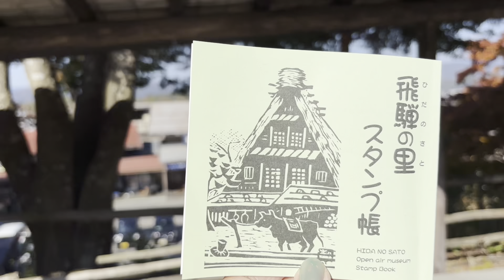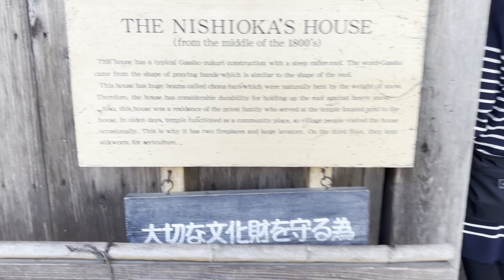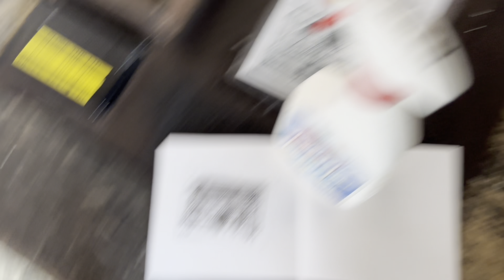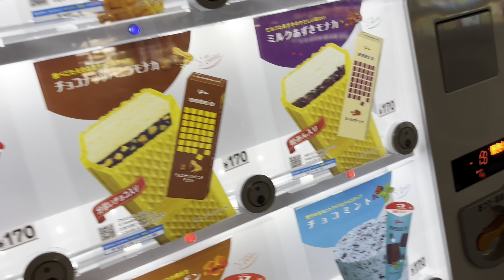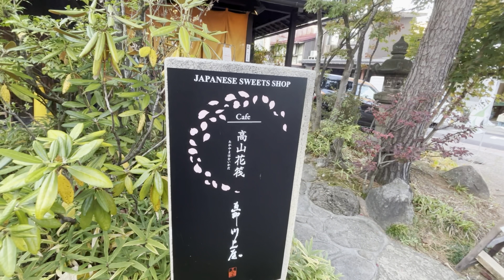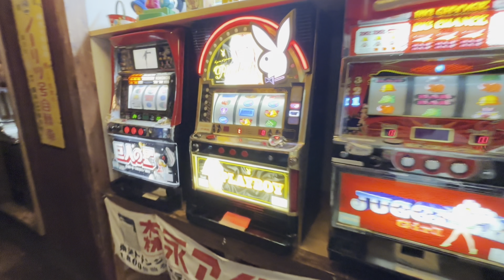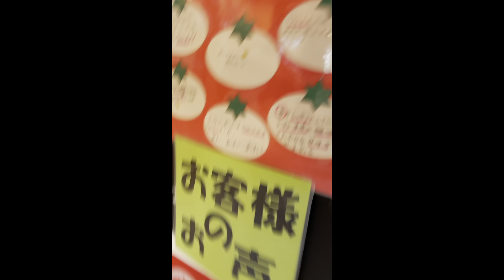Takayama Japan Part 2/2 | Japan Travel Vlog | Hida Folk Village, Hida Beef, Retro museum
Takayama, Japan Part 2/2 | Hida Folk Village, Hida Beef, Retro museum